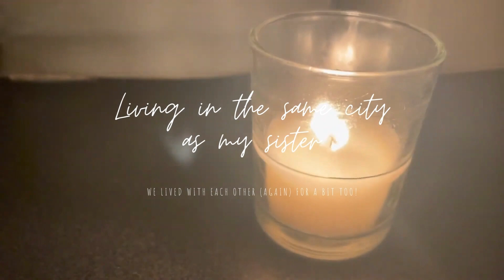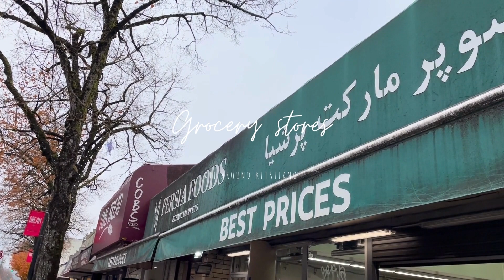Little Things I Miss: Living in Vancouver, British Columbia (Canada)🚍🍁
A short compilation of things that I miss about my life in Vancouver, British Columbia as an undergraduate student at the University of British Columbia.